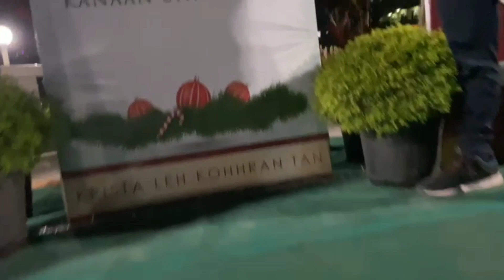Sâwmna || 2022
Advance Christmas
Biak In chung zawl ah, zan dar 7:00
16th December, 2022

TKP - Krista leh Kohhran tan